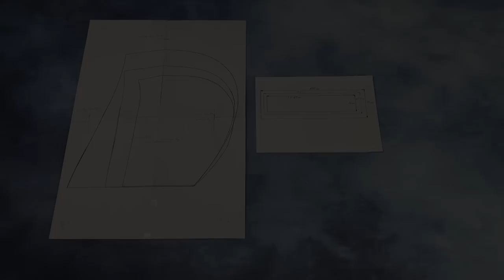How To Make 3 Sizes Hooded Scarf / DIY Scarf / Beginner Tutorial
We are going to sew the hooded scarf in three sizes for adults, youth and children.
It is an accessory whose main function is to protect you from the cold, with one or more ties around your neck, while improving your appearance.
The scarf is a wild piece in the cold seasons, because in addition to warming the head and neck, the accessory makes your look even more charming and elegant.
This piece can be made of natural raw materials such as wool, cotton and cashmere, or of synthetic materials such as acrylic, polyester and polyamide.
A widely used accessory this season is the scarf, an item considered timeless and that never goes out of style.

If someone considers supporting me financially, I would thank you from the bottom of my heart
Ulyana 🙋‍♀️ ...

ATTENTION !! I would also like to advise that the video is automatically translated with Google Translate in several languages ​​through the YouTube platform and possibly with meaning errors, for this I apologize and if something goes wrong, write to me and I will explain everything.